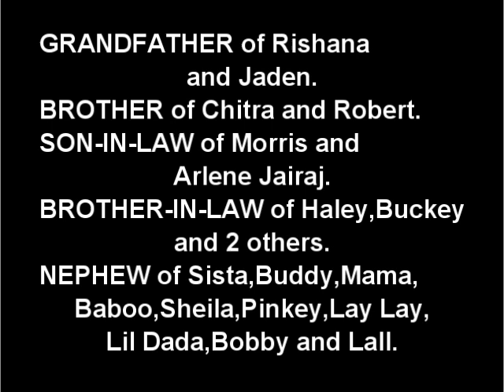Death Announcement - Radradatt Ramlakhan